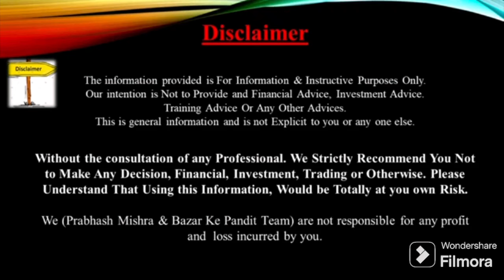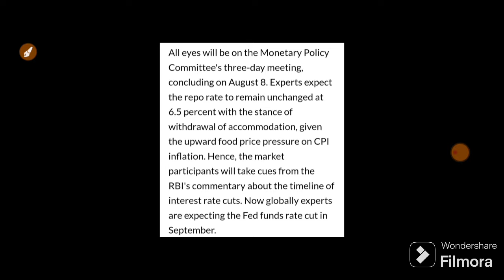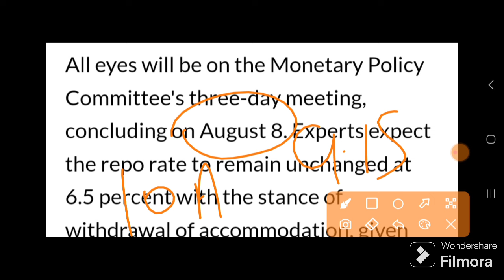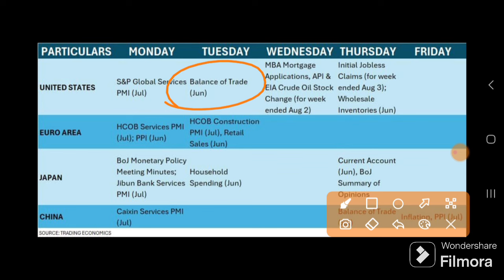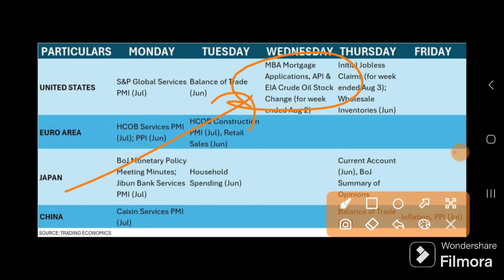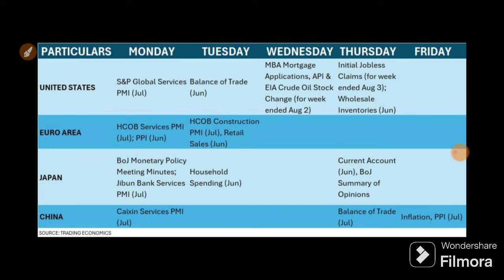सरकार ने दी बाजार को तूफानी खुशखबरी देखलो | 07 August Nifty Bank Nifty Prediction